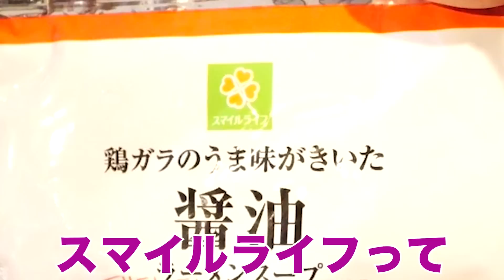【大食い】タケヤキ翔さんと家系ラーメンを作ったら宇宙一美味くなりそうだったｗｗｗ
タケヤキ翔さん側の動画はこちら！！！